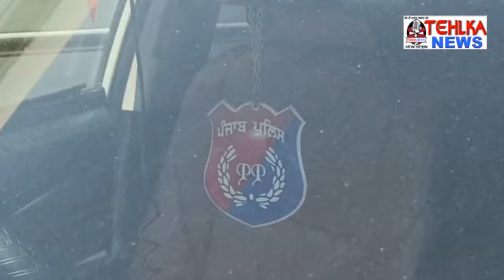ਹੰਸ ਰਾਜ ਹੰਸ ਦੇ ਕਾਫਲੇ ਦੇ ਗੱਡੀ ਦੀ ਬੱਸ ਨਾਲ ਟੱਕਰ ! ਪੈ ਗਿਆ ਰੌਲ਼ਾ, ਆਹ ਦੇਖੋ ਹਾਈਵੇ 'ਤੇ ਕੀ ਬਣਿਆ ਮਾਹੌਲ